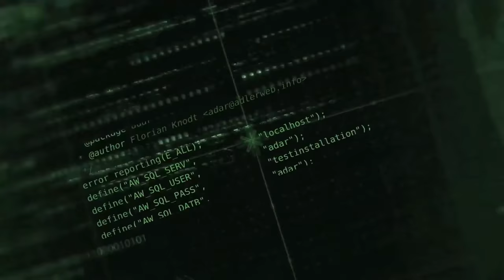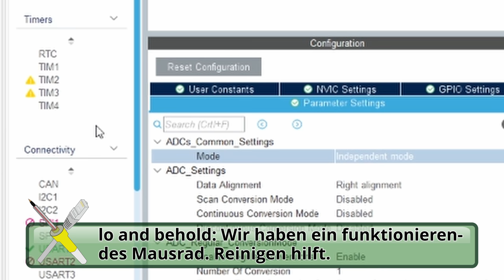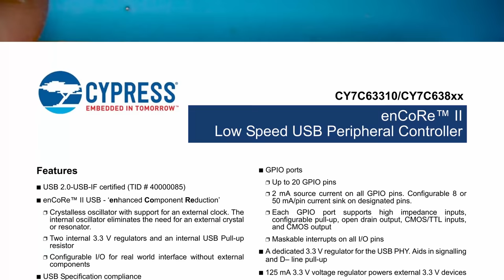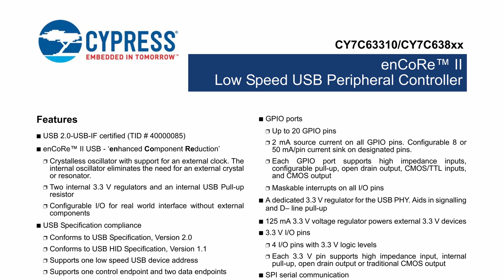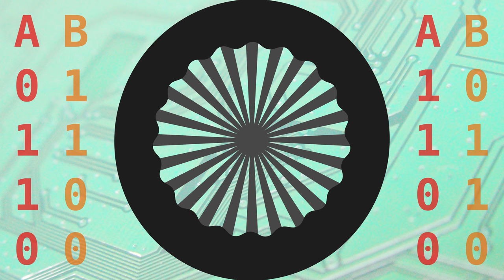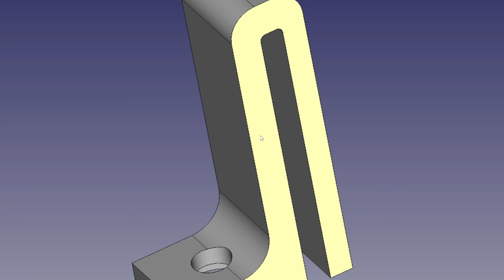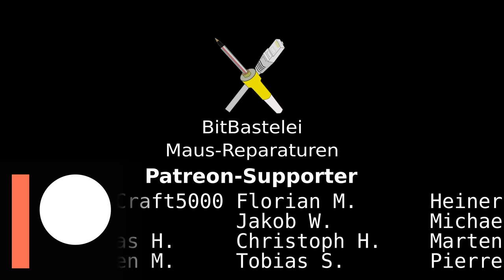BitBastelei #451 - Maus-Reparaturen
Programme für Endanwender lassen sich (leider) ohne Maus nicht wirklich bedienen. Schlecht, wenn die Werkstattmaus ihre Befüllung mit "Magic Smoke" verliert und auch die Reserve aus dem Schrank Probleme macht. Da ich keine Lust habe eine neue zu besorgen machen wir also eine kurze Maus-Reparatur-Sitzung.

Inhalt:

00:00 Mausprobleme
01:41 Mausradreinigung
04:02 Kabelschaden & Innenleben
09:05 Mausradtheorie (Rotary Encoder)
14:53 Kabelreparatur
17:17 Fazit

Transparenz:
Vermutlich hatte ich die Geräte vor langer Zeit mal selbst gekauft.